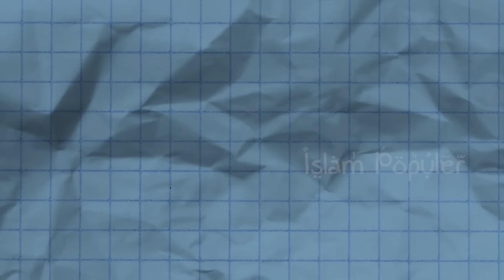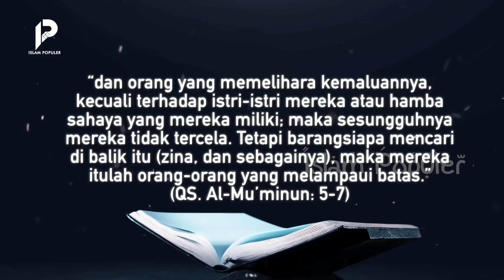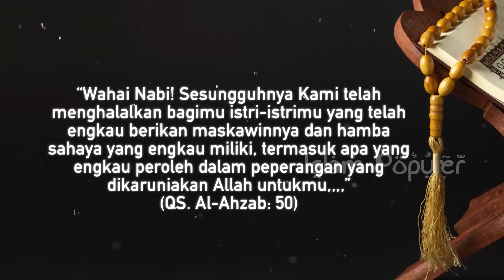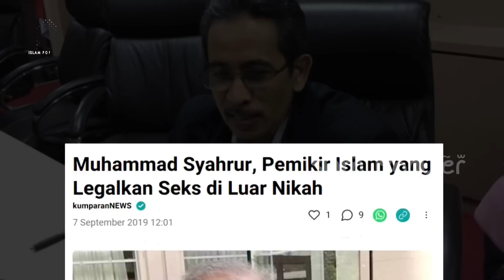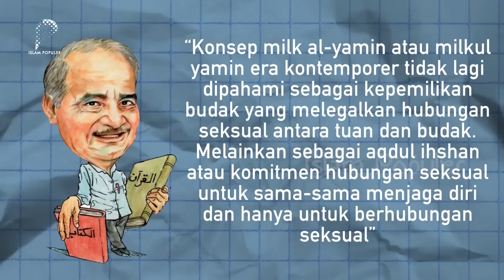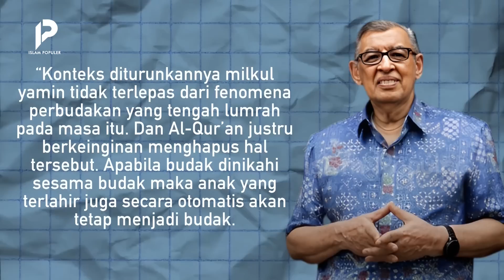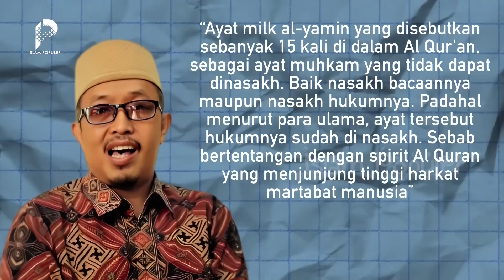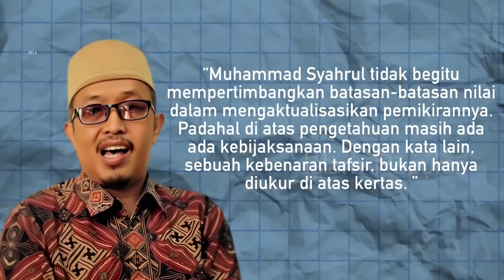Tafsirkan Al Quran Seenak Jidat! Tanpa Pernikahan, Kita Bisa Melakukan Ena-ena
Sahabat beriman, sejauh pengetahuan kita islam tidak membenarkan hubungan seksual yang tidak didasari oleh ikatan pernikahan. Hal tersebut sudah ditegaskan, baik di dalam Al-Qur’an maupun hadits nabi. Namun tahukah kalian, ada seseorang yang menafsirkan perkara tersebut secara berbeda. Dimana ia menyatakan, tanpa pernikahan sekalipun, seseorang masih bisa melakukan hubungan seksual. Siapakah seseorang yang menafsirkan Al-Qur’an seenak jidat itu? Dan hubungan semacam apakah yang menurutnya bisa menyelingi ikatan pernikahan? Lantas bagaimana pula tanggapan dan kritik ulama tafsir serta para ahli terkait hal tersebut? Tonton dan simak video ini hingga akhir agar tidak sesat!